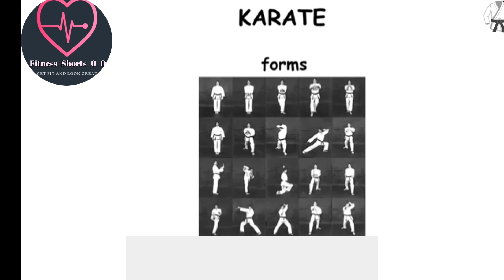Martial Art KARATE Explained in 30sec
Karate is a Japanese martial art, or a sport of hand-to-hand combat. When you learn karate, you practice kicks and blows against an opponent.

Karate practitioners use their palms, heels, knees, and elbows to strike their opponents' weak spots, and they block blows to their own bodies. When you do karate, you wear a white belted uniform called a gi, with the color of the belt corresponding to your level of expertise. A black belt signifies the highest level of karate practice. In Japanese, karate means "empty hand."